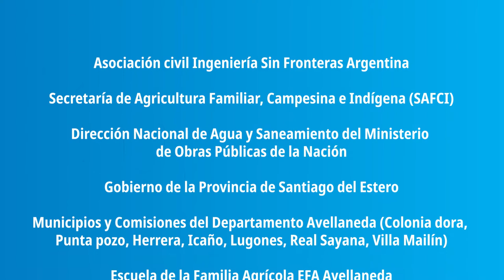💧Estamos realizando un relevamiento de la situación del AGUA en COMUNIDADES RURALES rurales aisladas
💧 Estamos realizando un relevamiento sobre la situación del agua junto al Instituto Nacional de la Agricultura Familiar, Campesina e Indígena, de Santiago del Estero en 100 comunidades rurales del sur de la provincia.

Necesitamos conocer cuál es el acceso al recurso y el saneamiento en cada hogar para poder pensar en soluciones a la problemática.

✅¿Cómo consiguen el agua a diario las personas?
✅¿Se trasladan? ¿Cómo lo hacen? ¿A qué distancia?

El agua es un derecho humano fundamental indispensable para la vida en las comunidades.